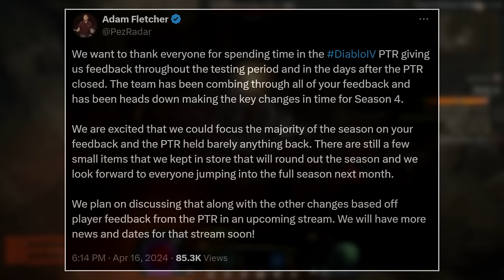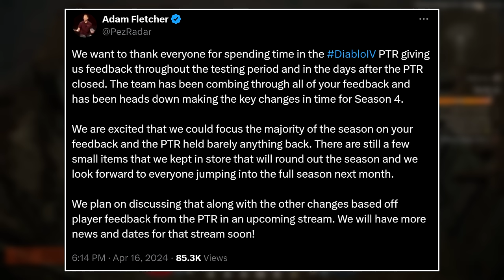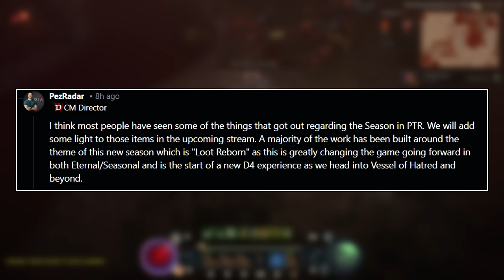Season 4 LEAKS Have Been Confirmed? (New Faction) | Diablo 4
The overhauls coming to season 4 of Diablo 4 have been a massive success in player sentiment and from testing on the PTR, but we still don't know what the season 4 theme will be, but we do have some leaks. These leaks we've gone over before show the Iron Wolves factions being the main elements of the season 4 specific content, and we have some official sources talking about this as well.